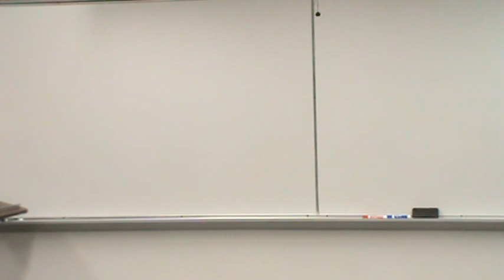Christopher Impromptu 2